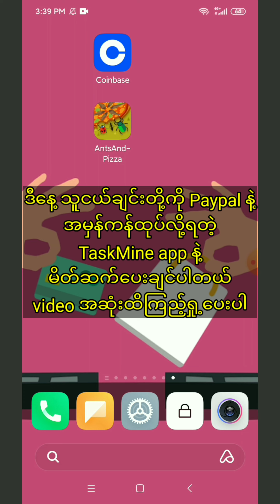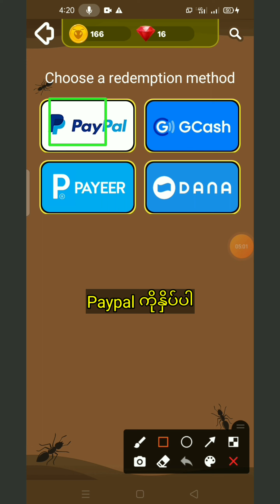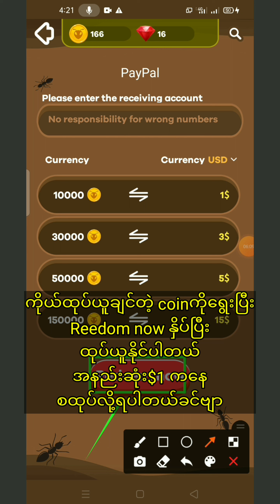ဆော့ရလွယ်ကူပြီး Paypal နဲ့ $1USDကနေစထုပ်လို့ရတဲ့ Online ငွေရှာဂိမ်း How to Online Money Game $1USD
ထွေထွေထူးထူပြောမနေတော့ပါဘူး video အစအဆုံးကြည့်ပြီး အသေးစိတ် ရှင်းပြပေးထားပါတယ်ဗျာ တစ်ဆင့်ချင်းဆီ သေချာ လိုက်လုပ်ပေးပါ သေချာလိုက်လုပ်သွားမှ ငွေထုတ်တဲ့ နေရာပေါ်တာပါနော Ant Coins +100 ယူဖို့ရန် Codeထည့်ရန် -F3H2H1G8 ကိုထည့်ပေးကြပါနော

Code - F3H2H1G8
အစဉ်ပြေကြပါစေခင်ဗျာ

အားလုံးကိုကျေးဇူးတင်ပါတယ်